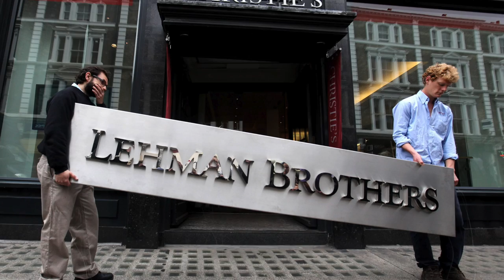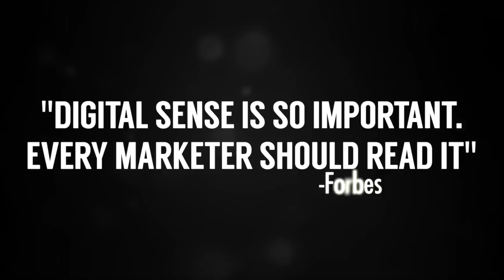These Times Call For Disruptive Measures-Chris J Snook-Web3 Speaker, Cryptocurrency, Blockchain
Chris J Snook and his partners and co-authors Travis Wright and Danny DeMichele make Digital Sense of the 3rd wave of the web aka web3 and the metaverse-blockchain-based internet.  Crypto currency and the rebooting of retail also in this trailer video